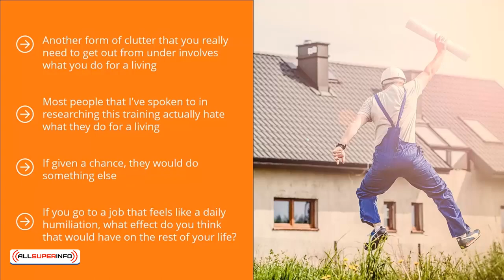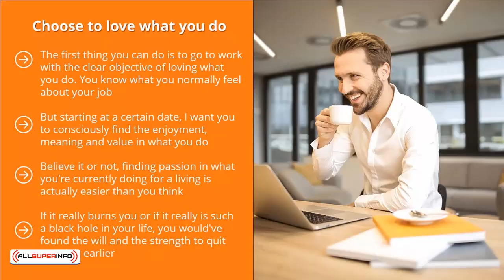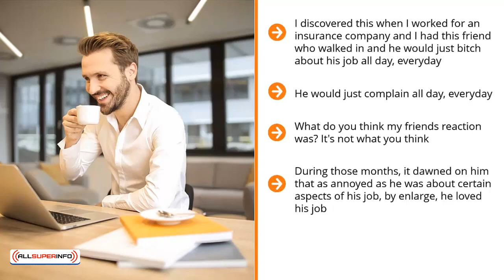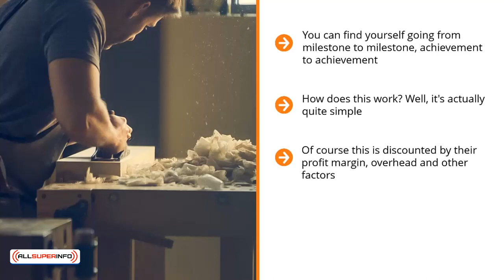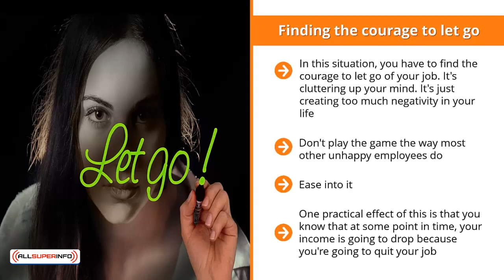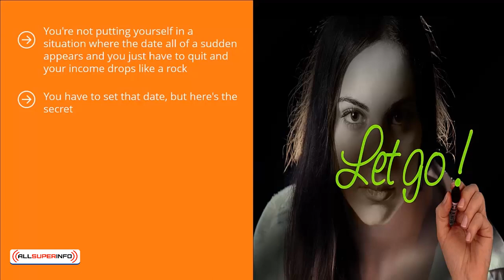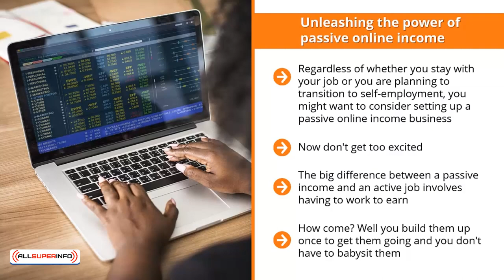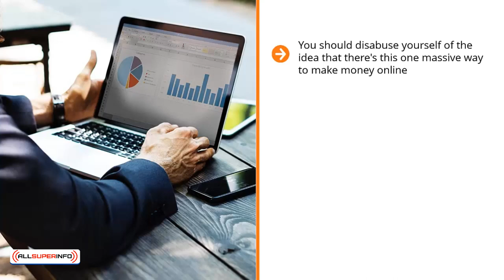07 Get Rid of Career Clutter